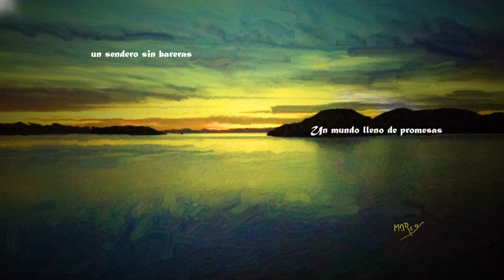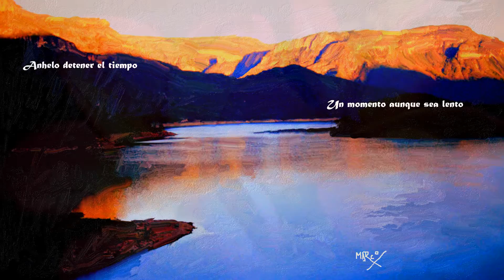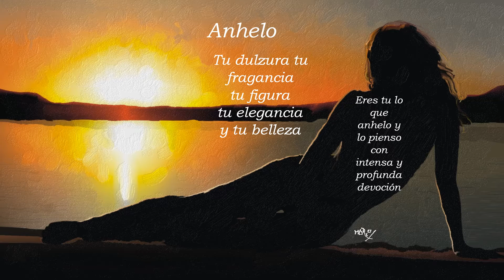Anhelo Music Video by Marcos Calderon